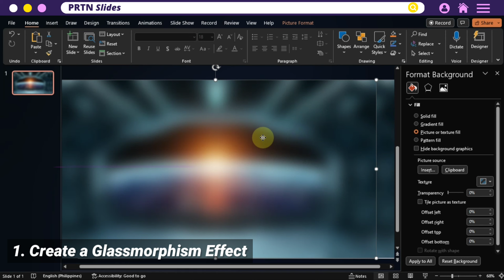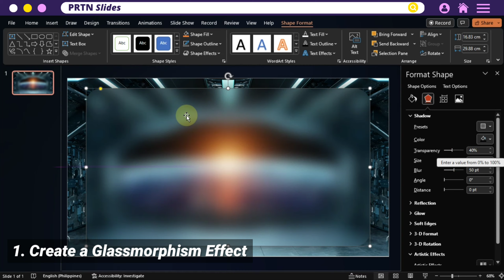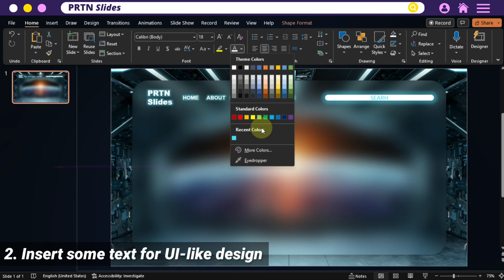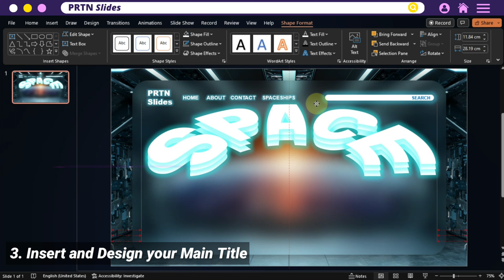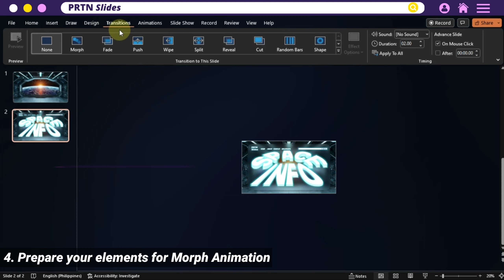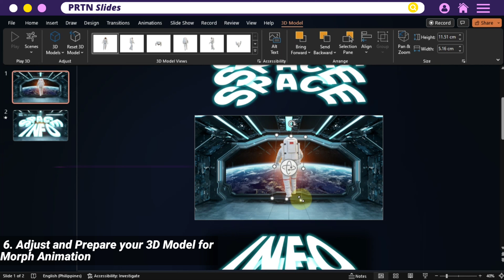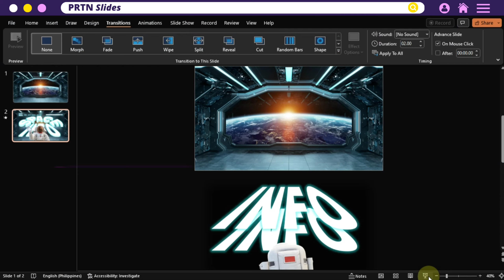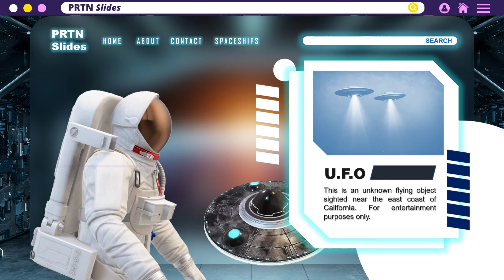🔥SPACE GALAXY PowerPoint Animation | TUTORIAL + FREE PPT FULL VERSION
DOWNLOAD THE FREE POWERPOINT TEMPLATE BELOW!

- STRICTLY NO RESELLING, DISTRIBUTION, OR REPUBLISHING OF MY PPT ART CRAFTS IN ANY MEANS AND WAYS.

IN ANY WAYS AND MEANS
  1. STRICTLY NO REDISTRIBUTION OF MY PPT ART CRAFTS
  2. STRICTLY NO SELLING OF MY PPT ART CRAFTS
  3. AND STRICTLY NO REPUBLISHING OF MY PPT ART ARTS
🔥Avail my Premium Templates (Individual, Bundle, or Access Subscription)
👇 Here are my template shops for your convenience:

- For Individual, Bundle, and Access Subscription

- For Bundle and Individual Templates

☕ Donating for my Journey? Thanks!

Music Used in this Video:

Song/Music:          Why Not; Jupiter in the Sun
Genre:                     Synth Pop; EDM
Composed By:       Berlin Connection; Bumsool Kang & sunwo0o

Space Inspired PowerPoint
Spaceship Inspired PowerPoint
Galaxy Theme PowerPoint
Science PowerPoint
PowerPoint 365
PowerPoint Animation
Galaxy Inspired PPT
Free PowerPoint Animation
Modern PowerPoint Animation
Futuristic PowerPoint Template
Presentation Template
PowerPoint for Students
Microsoft 365
Microsoft PowerPoint
3d Animation
Presentation Template
Easy PowerPoint Tutorial
Advance PowerPoint Tutorial
PRO PowerPoint Animation